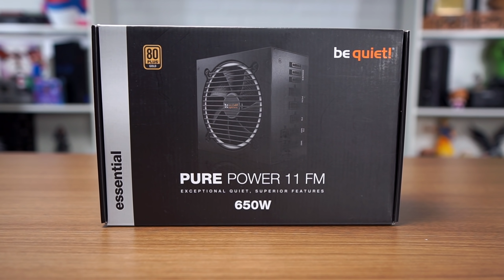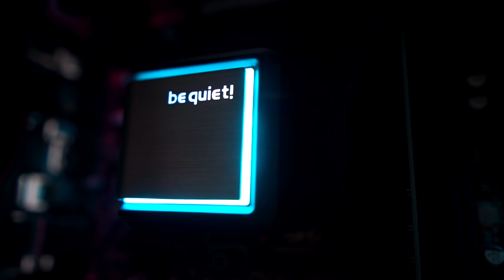Το Πειραματόζωο PC των TechItSerious!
Αυτό είναι το πειραματόζωο PC των TechItSerious! Βασισμένο σε parts της be quiet! και στημένο από το Πλαίσιο.
🔵 Τροφοδοτικό be quiet! Pure Power 11FM
🔵 Υδρόψυξη be quiet! Silent Loop 2